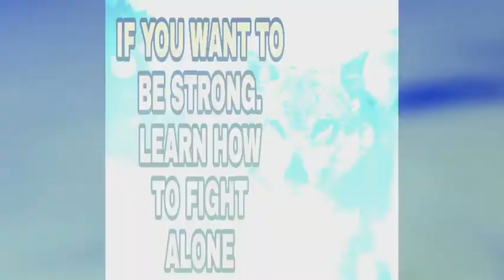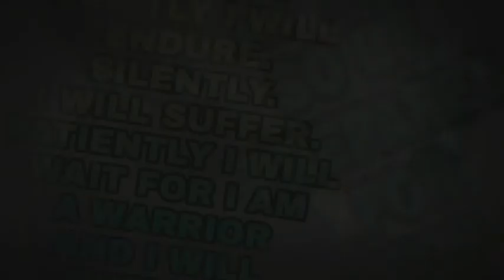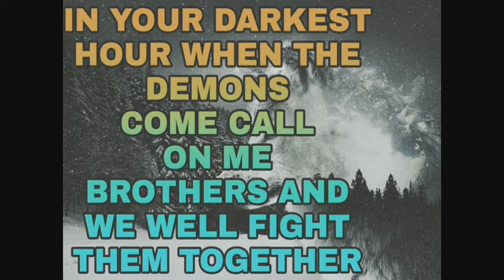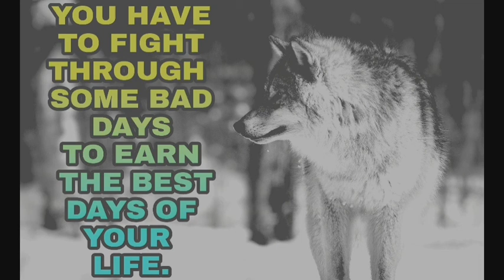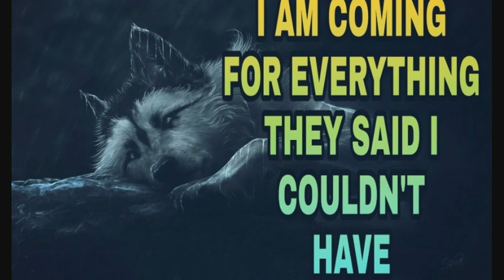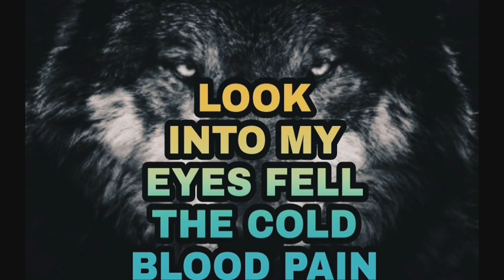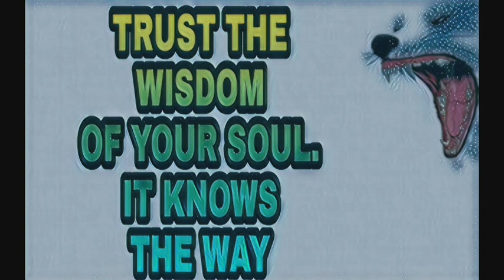MOTIVATION||WOLF MOTIVATION ||BE STRONG ||WINNER ||lone wolf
FIND THE BEST MOTIVATION QUOTES THAT HELP YOU TO GROW IN LIFE...

FIND THE BEST WOLF
MOTIVATION QUOTES. SO
WHY I ARE YOU WAITING
BUTTON.
EPIC QUOTES
EPIC QUOTES
EPIC QUOTES